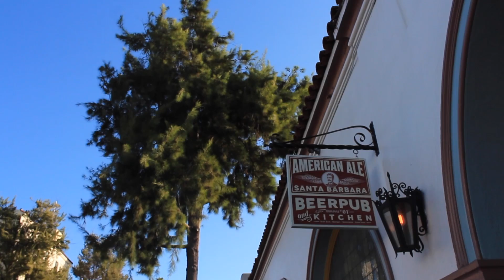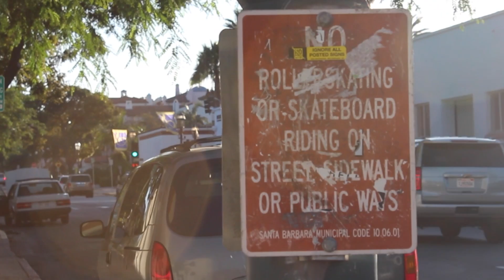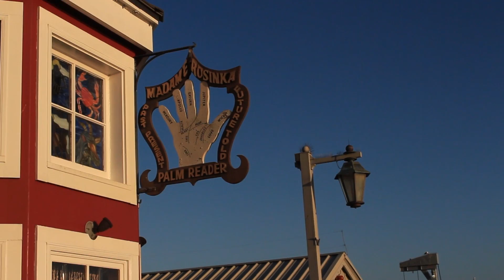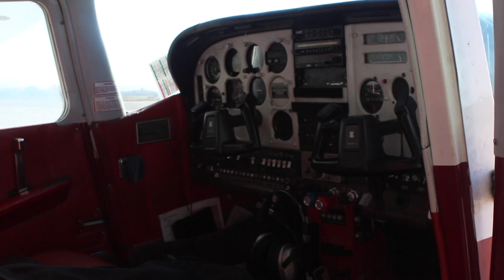Santa Barbara 2015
The first time I visited California.  This is what I did with my weekend.